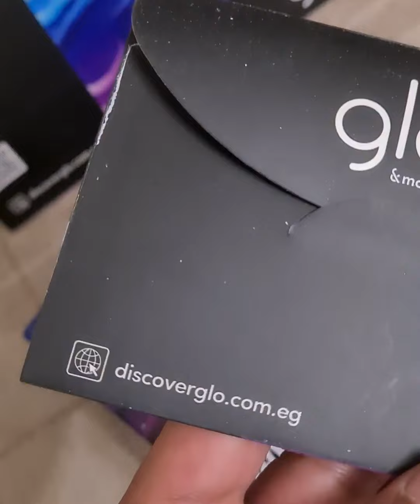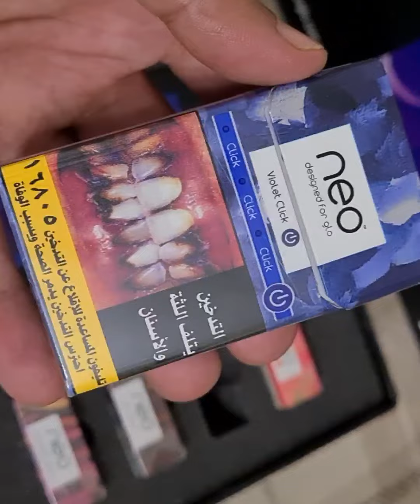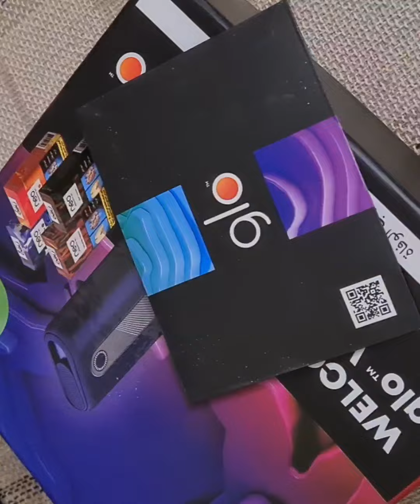تجربة تسخين التبغ مع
ظاهرة السجائر الجديدة و التي تعتمد على تسخين التبغ و الحصول على النيكوتين فقط بدون حرق مع شركة glo هي تجربة متميزه و احصل حاليا على العرض الخاص في